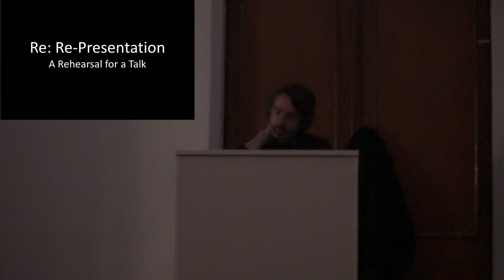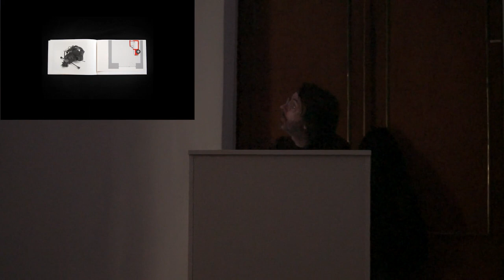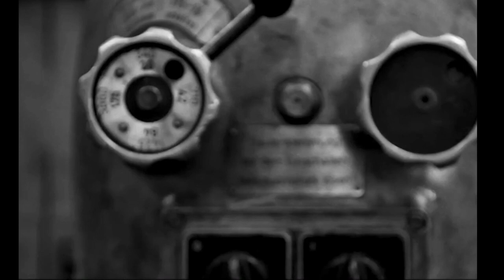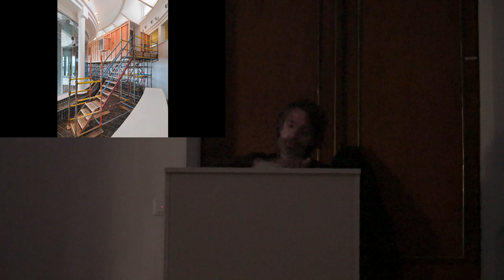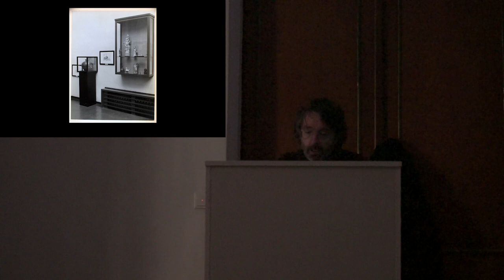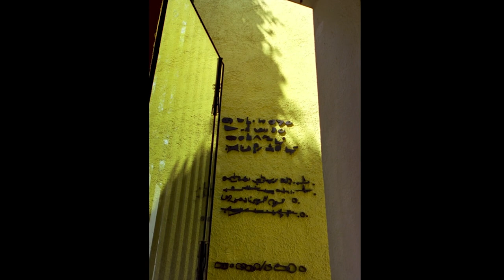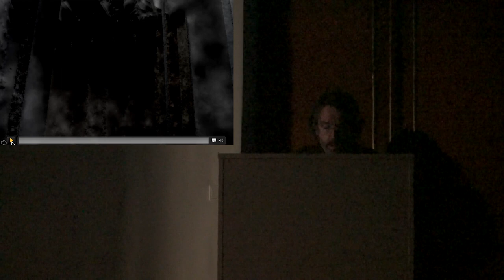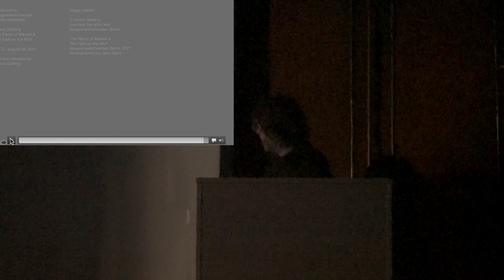Simon Starling, KASKlezing, 11.11.2021